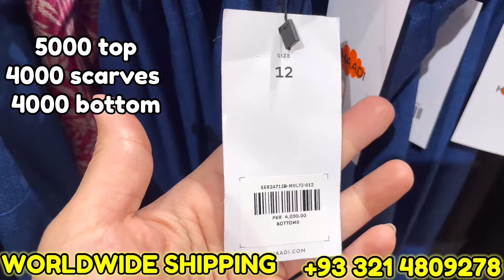Khaadi New Collection 2024🥰 khaadi winter collection 2024😍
Khaadi summer sale starts
Khaadi
Khaadi sale
Khaadi fashion
Khaadi new collection 2024
Khaadi festive edits
Khaadi Ramzan edits
Khaadi pre Ramzan collection
Khaadi khaas 2024
Khaadi sale 2024
Khaadi sale
Khaadi khaas
Khaadi sale
Khaadi new summer collection 2024
Khaadi official
Khaadi summer collection 2023Khaadi new arrival
Khaadi Eid collection 2024
Khaadi promo
Khaadi new collection 2023 sale
Khaadi new collection 2023 khaadi sale today
Sale
Sale 2024
Sale 2023
hsk Vlogs khaadi sale today
khaadi summer collection 2024
khaadi
khaadi new collection khaadi new collection 2024
khaadi sale
limelight summer collection 2024
khad
Khaadi latest collection
Khaadi dress design 2024
Khaadi dress design 2023
Khaadi suits for ladies Palachi suits design
Khaadi Pakistani drama
Khadi brand review
Khadi shirt design
Khadi suit design
Khaadi sale today
Pakistani khadi shalwar khaadi unstitched collection 2024
sapphire lawn collection 2024
sale
gull Ahmed summer collection 2024 Alkaram Studio sale
Limelight sale
Sanasafinaz sale
Beechtree Crosstitch
Brand sale 2024
Khaadi sale
Alkaram Studio sale
Limelight sale
Sanasafinaz sale
Beechtree Crosstitch
Brand sale 2024
Khaadi sale
Sale today
ethnic summer collection 2024
limelight clothing Pakistan
Pakistani new collection 2024
Junaid Jamshed collection eid dress collection eid arrivals 2024
Sapphire sale
Khaadi khaas new arrivals 2024
Khaadi Pakistani
Sapphire sale
Sapphire sale 2024
Sapphire unstitched collection 2024
Zellbury sale
What is khaadi
Khadi product
Khaadi in Virginia
Khaadi fake and original
Khadi brand
Khaadi online
Sale today
limelight clothing Pakistan
Sapphire sale
Khaadi Pakistani
Sapphire sale
Sapphire sale 2024
Zellbury sale
What is khaadi
Khadi product
Khaadi in Virginia
Khadi brand
Khaadi online
ethnic new collection 2024
beechtree

ps|2024
Zellbury sale
What is khaadi
Khadi product
Khaadi in Virginia
Khaadi fake and originall
Khadi brand
Khaadi online
ps|2024
ps|2024
eidcollection2023. ps|2024#eidcollection2024